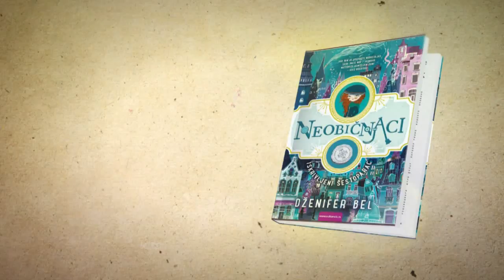NEOBIČNJACI ISKRIVLJENI ŠESTOPARAC